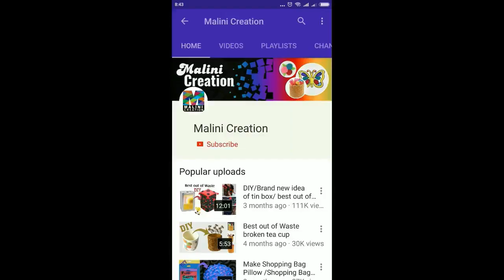DIY/ tutotial for Easy beautiful hair accessories ideas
Hi, everyone welcomes to Malini creation
In this video we show to Easy beautiful designs for hair accessory with help of paper flower, pearls & stone lace anyone can  make it easily at home

Required Material :
Artificial Paper Flowers
Artificial Pollen
Metal golden Round Beads
Stone chain
Glue gun ( fine tip)
Glue Sticks for Glue Gun (11MM)
Floral thick metal wire (for base)
Floral thin metal wire (for design part)
Cutter, Longnose Plier, & Shaper